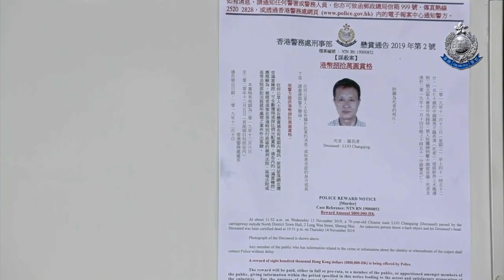【 起訴 • 上水投擲磚頭謀殺案 • 案情簡報 】| 22/4/2020